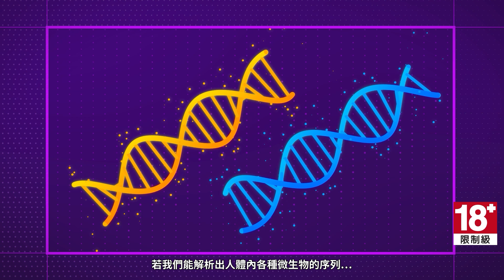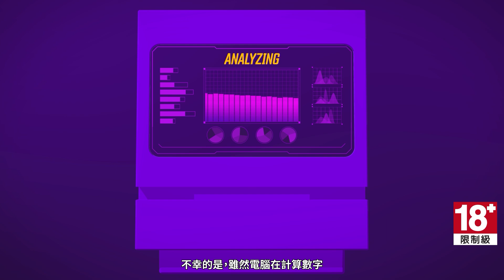《邊緣禁地3》 - 「邊緣禁地科學」官方宣傳影片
為大家介紹庇護所三號上全新登場的「邊緣禁地科學」電玩機台：不但能在《邊緣禁地3》裡獲得獨特獎勵，還可協助繪製人類腸道微生物群落圖譜推展醫學研究。

 在你下次登上《邊緣禁地3》裡的庇護所三號時，記得一定要到塔妮思博士的醫療艙去看看，並玩玩最新設置的「邊緣禁地科學」電玩機台。「邊緣禁地科學」是由我們和麥基爾大學（McGill University）、大型多人線上科學（Massively Multiplayer Online Science）以及The Microsetta Initiative共同開發，旨在透過玩家遊玩遊戲來幫助現實世界的科學社群。

 深入了解：2kgam.es/borderlandsscience